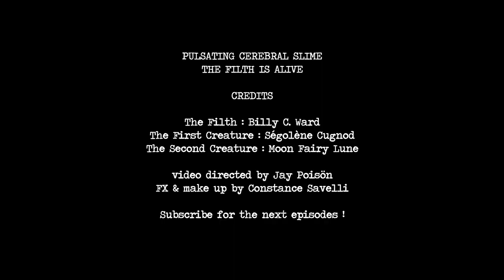PULSATING CEREBRAL SLIME - THE FILTH IS ALIVE / EPISODE 3 : Tumours, Cancers, Cells, Malignancy